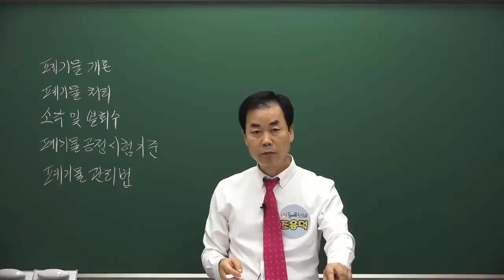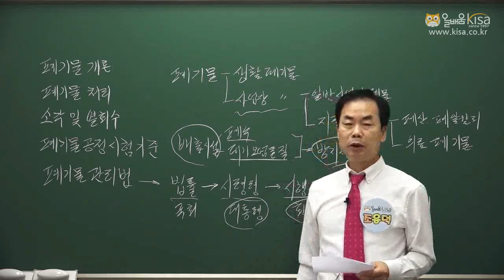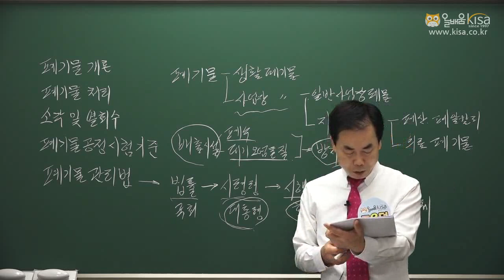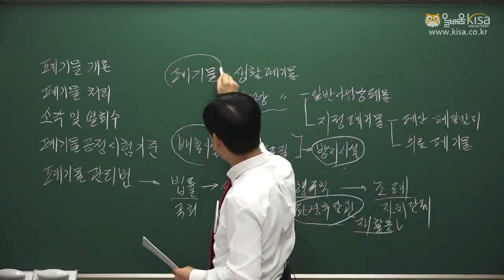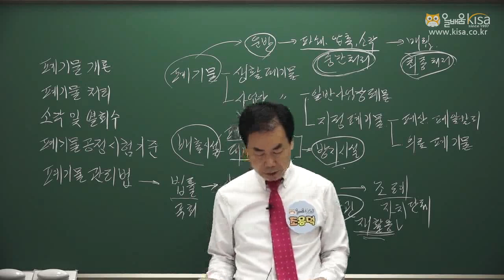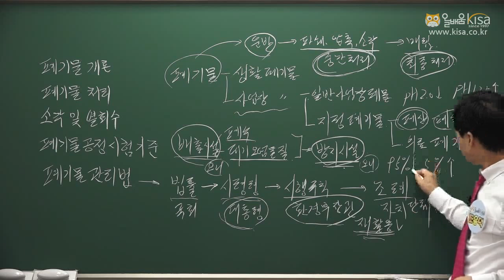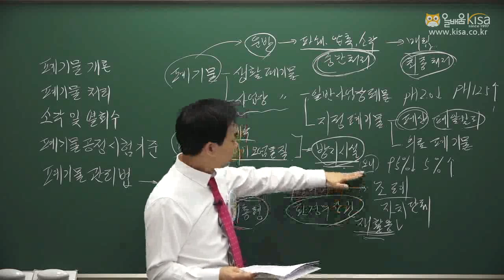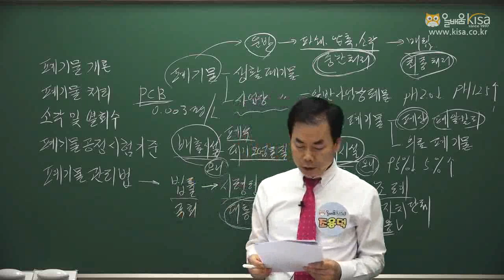폐기물처리산업기사 2차 실기반 인강 강좌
폐기물처리산업기사 2차 실기반 인강 강의

학습난이도
중급

학습대상
- 폐기물처리산업기사 자격증을 준비하려하시는 분들

강의특징
- 폐기물처리산업기사 시험의 핵심적인 내용들을 강조하여 자격증을 취득하는데 도움이 됩니다.
- 체계적인 학습 방식으로 탄탄한 지식과 함께 실무적인 능력을 쌓을 수 있습니다.

1 [폐기물 일반] 제1강 폐기물 일반 1-4.2
2 [폐기물 일반] 제2강 폐기물 일반 5-9.4
3 [폐기물 일반] 제3강 폐기물 일반 10-12.4
4 [폐기물 일반] 제4강 폐기물 일반 13-14.2
5 [폐기물 일반] 제5강 폐기물 일반 14.3-끝
6 [폐기물 처리] 제1강 1.퇴비화-2.3
7 [폐기물 처리] 제2강 3-5.3
8 [폐기물 처리] 제3강 5.4-6.2
9 [폐기물 처리] 제4강 6.3-7.4
10 [폐기물 처리] 제5강 7.5-끝
11 [매립및 토양오염] 제1강 1.매립-7.2
12 [매립및 토양오염] 제2강 8-11.4
13 [매립및 토양오염] 제3강 12-끝
14 [소각및 열회수] 제1강 1.연소- 3.1
15 [소각및 열회수] 제2강 3.2-3.3
16 [소각및 열회수] 제3강 3.4-5.2
17 [소각및 열회수] 제4강 5.3-5.5
18 [소각및 열회수] 제5강 6.0-7.0
19 [소각및 열회수] 제6강 8.0-9.2
20 [소각및 열회수] 제7강 9.3-끝
21 [기출문제풀이] 제1강 2016년도 1회 산업기사 문제풀이